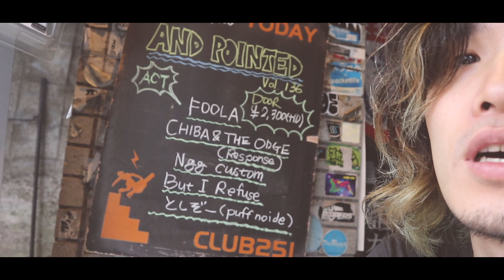TOSHIZO VLOG 一人暮らし男子 バンドマンの日常 「2019.9.4 弾き語りライブ話」 #36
TOSHIZO VLOG      一人暮らし男子 バンドマンの日常   「夜は下北沢251で弾語りライブ」 #36

ツイキャス
雑談・料理・弾き語り配信

オルタナティブロック
弾語り